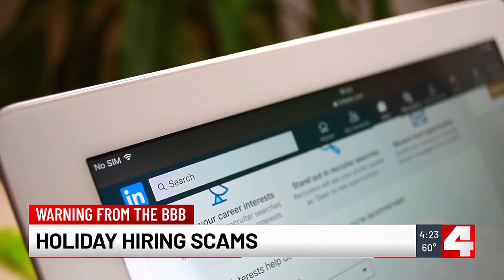BBB: Holiday hiring scams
The BBB shares how you can avoid holiday hiring scams